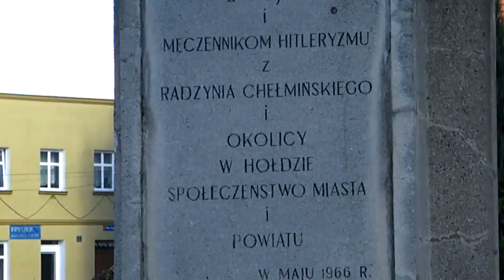Na jesienną nutę... spacer po Radzynie Chełmińskim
Pięciominutowe ujęcie Radzyna Chełmińskim. Jesień 2010 r., - roku jubileuszu 700-lecia kościoła św. Anny, kaplica św. Jerzego, trochę rynku i kamieniczek.